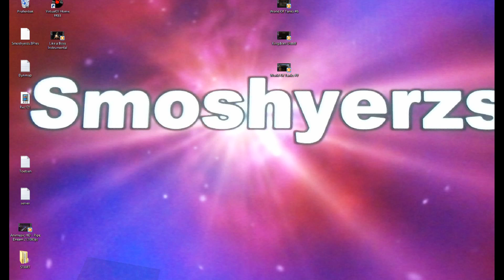World Of Tanks #8